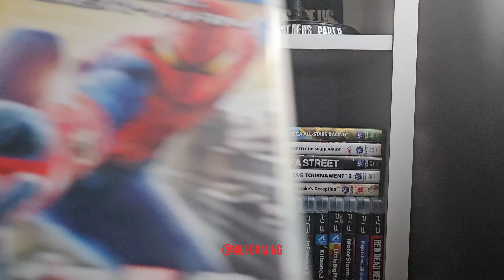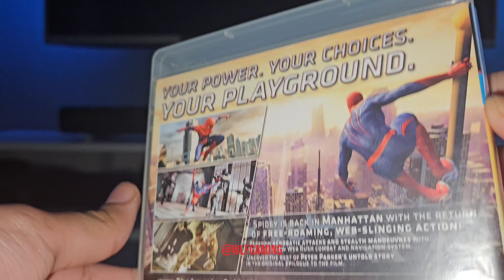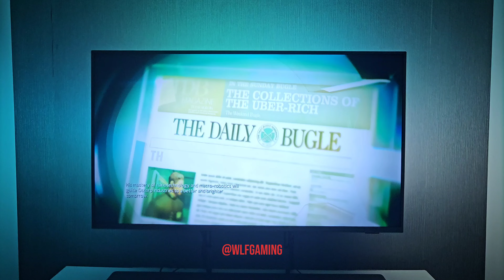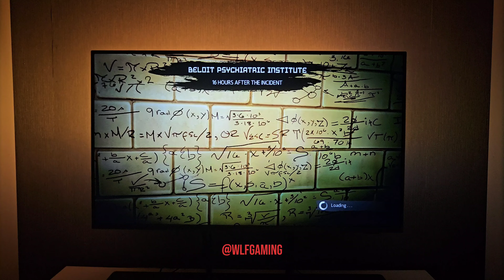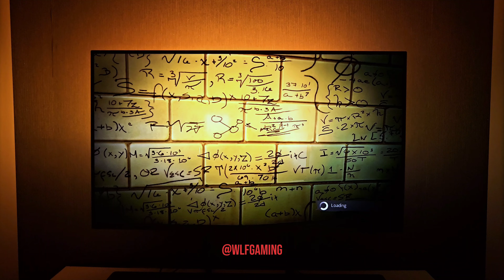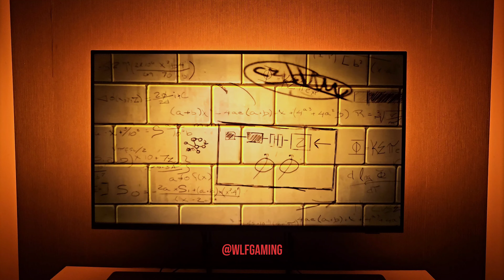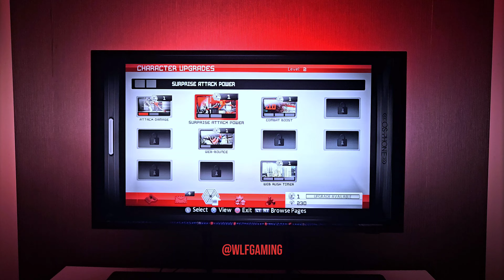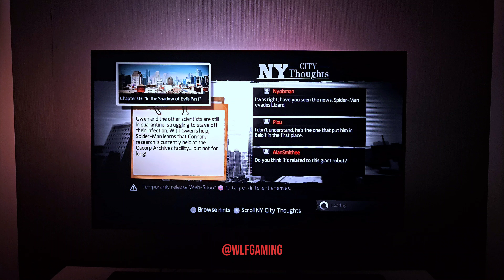THE AMAZING SPIDER-MAN in 2024 | The PS3 Nostalgia Project | 4K Immersive TV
The older Spiderman games were hit or miss on the ps3, and this movie tie in game was considered to be somewhat good. Today I revisit The Amazing Spider-man on PS3 to see how it plays.

0:00 Intros
0:36 Game box and PS3 XMB
01.43 Starting the game
02:35 OSCORP Intro movie
04:49 Prologue with Gwen
13:10 Gameplay
20:15 Open World Free Roam
23:43 Boss Fight
28:53 Breaking out Dr. Connors
48:27 More Free Roaming

The PS3 Nostalgia project is a video series where i will be revisting some of my favourite and most played PS3 games. The games look even better with my new gaming setup and immersive lighting!